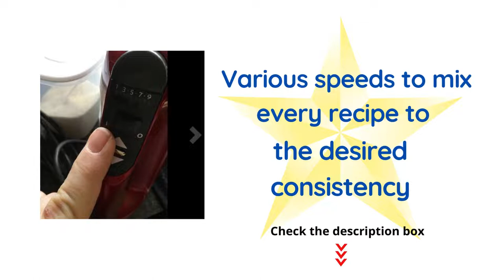Best KitchenAid 9 Speed Digital Hand Mixer with Turbo Beater II Accessories and Pro Whisk 2022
kitchenaid 9 speed hand mixer red  Combine ingredients at speed one for slowly stirring in chunky ingredients.kitchenaid khm926cu 9-speed digital hand mixer Soft Start Feature brings the beaters up to the selected speed gradually to help prevent ingredients from splattering.kitchenaid 9-speed handmixer Soft Grip Handle provides comfort while mixing.kitchenaid hand mixer 9 speed Easily and quickly remove any accessory from the hand mixer.
Various speeds to mix every recipe to the desired consistency; mix from a slow stir to a high whip.Mix, knead whip and blend all of your favorite recipes with this 9-Speed Mixer featuring and Exclusive Accessory Pack. This hand mixer comes standard with 2 Turbo Beater II Accessories, 2 Dough Hooks, a Pro Whisk, Blending Rod and Storage Bag to neatly protect and organize everything.